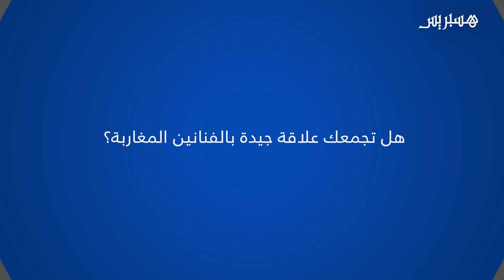هذا ما قاله قادر الجزائري عن أغنية "انتي سبابي" ومنطقة السعيدية